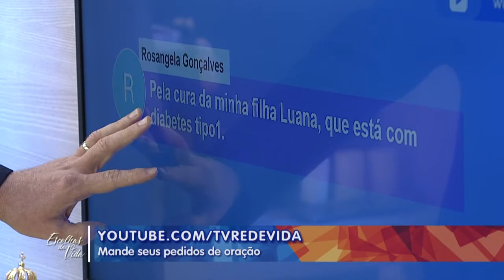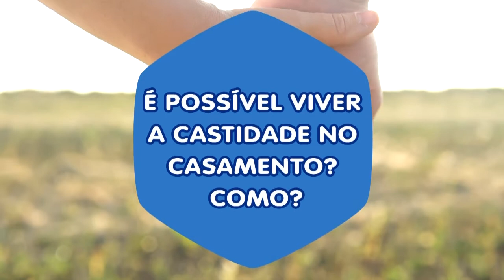Escolhas da Vida - 07/10/21 - Tarde